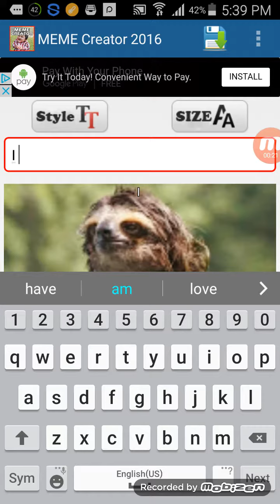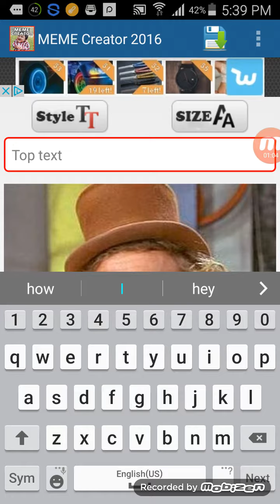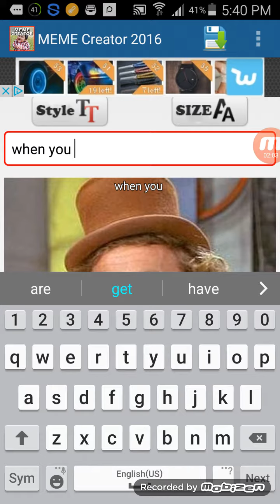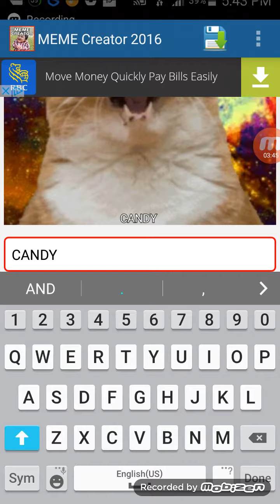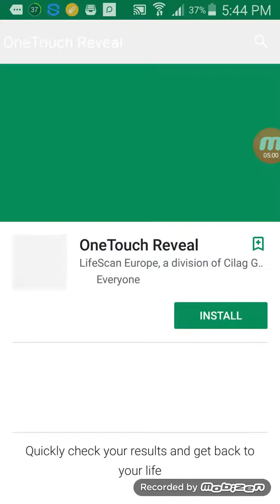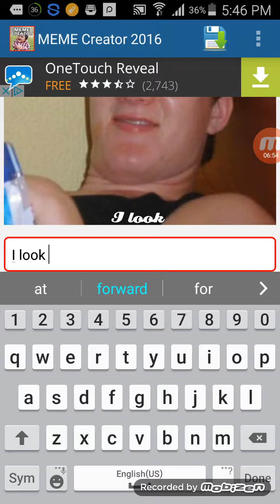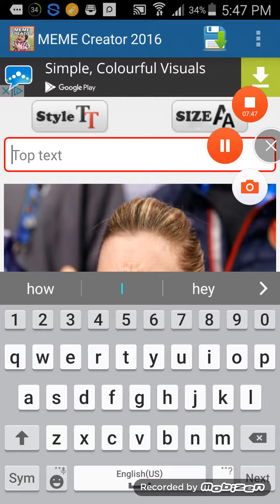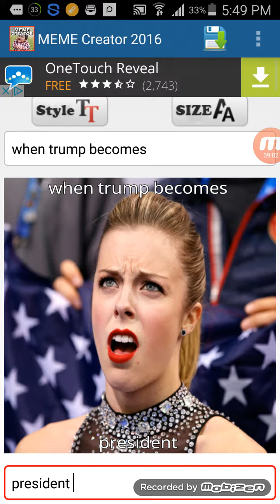I'm making memes😂